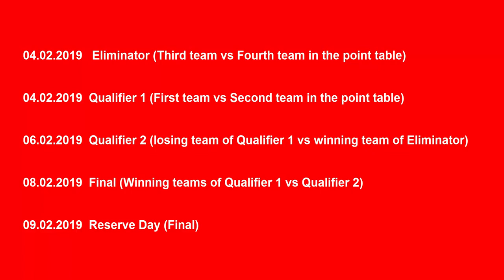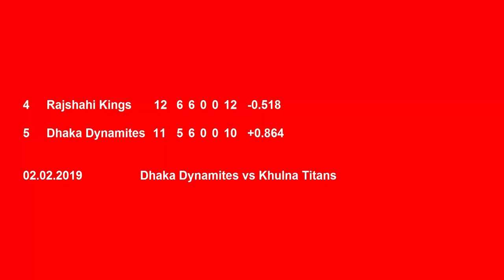dhaka dynamites vs rajshahi kings _ semi final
BabarAzam MuhammadRizwan ShahidAfridi ShoaibAkhtar AsifAli ShaheenAfridi NaseemShah dhaka dynamites vs rajshahi kings _ semi final in dono temas ma se koi c 1 team age jayge.